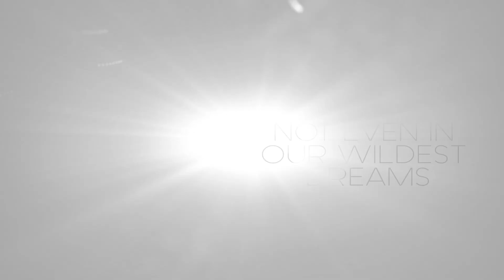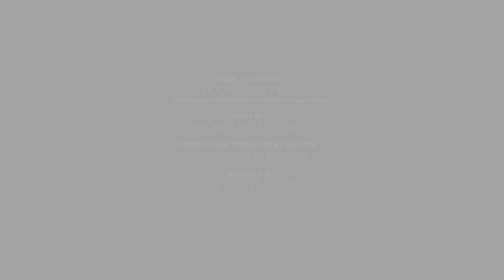Thomas Holmstrand´s Human Frontiers Share This Dream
Thomas Holmstrands Human Frontiers musikvideo Share This Dream